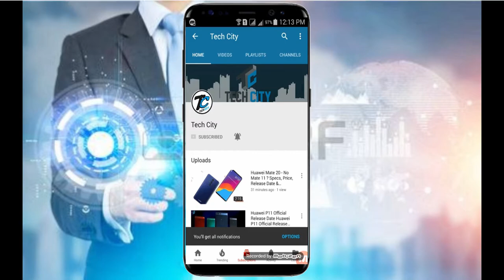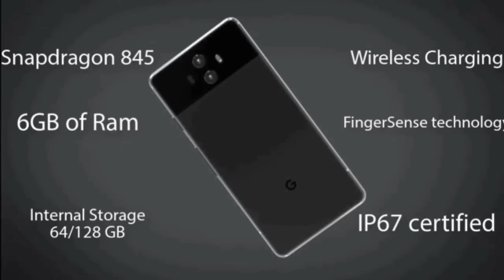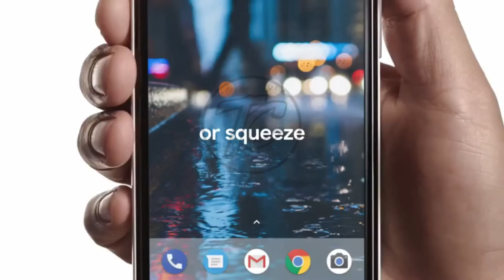Google Pixel 3 XL!!! 2018 Release Date Introduction Price Design Google Pixel 3!!!Concept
Hello Boys And Girls You Are Watching TECh City Today I Will talk With you New Upcoming Google SmartPhone Google Pixel3 The Pixel phones are unlikely to be unveiled before early October 2018, with an on-sale date later in October probable. For the past two years Google has unveiled the new phones on 4 October, so 4 October 2018 is as good a guess as any.

They will come with the latest version of Android - Android 9.0 P - but as we saw in 2017 they may not be the first devices to ship with that OS. It will be a pure version of the software, running exactly as Google intends, with regular security updates and no bloatware.

Early rumours suggest there will be three Pixel phones announced, but bear in mind that this was also the case in 2017 and we saw only two new Pixel phones announced.

Alleged codenames include Crosshatch, Albacore and Blueline, according to Droid Life, although there is talk that Google will simply reference them internally as A, B and C to hide their details from the outside world.

If it does happen, we could see a cheaper model with pricing more in line with the old Nexus phones than Pixel, which is more expensive than ever with the Pixel 2 XL retailing at £799 (although currently on offer at just £699). Alternatively, and as most rumours seem to suggest, the third model will be a super-high-spec version that is a closer competitor to the iPhone X.

Google knows its users don't want cut-down specs just because a phone has a smaller screen, so we fully expect to see the Snapdragon 845 processor running the show on all Pixel 3 models. This is a 7nm chip that is faster and 30 percent more efficient than any before it, thanks to an octa-core Kryo 385 CPU with four 2.8GHz high-power cores and four 1.8GHz low power cores.

Qualcomm's new super-fast X20 LTE modem is built-in, offering CAT 18 speeds of more than 1Gbps, as well as an enhanced Spectra 280 image signal processor. Qualcomm has bumped up video recording potential to Ultra-HD, and added in various AI improvements.

A leaked image from Chinese social network Weibo corroborates this, listing 20 phones which will use the 845 chip in 2018. Among them, predictably, is the Pixel 3.

2018 might be the year Google bumps up the RAM to 6GB, while storage is likely to remain at 64GB and 128GB.

【Thanks For Connect With Tech City 】

You Can Also Follow Our Instagram And Facebook

For More Details And Question About Google Pixel 3 XL Messages US On